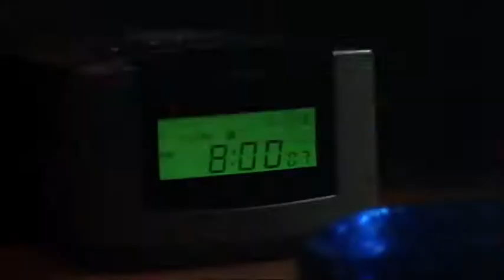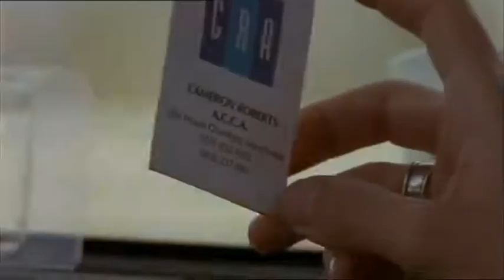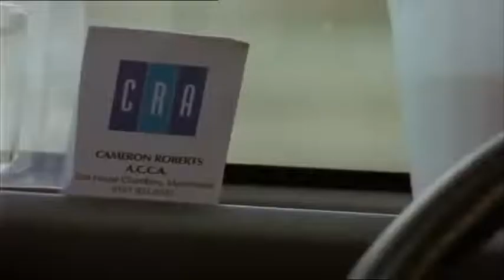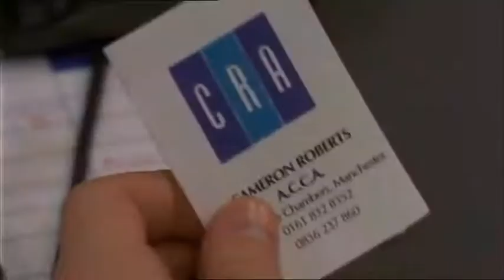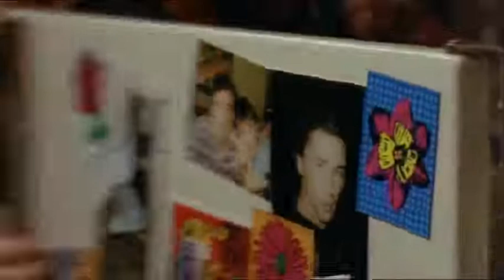Queer Folk - S01 E05 (Constant Craving) 1999